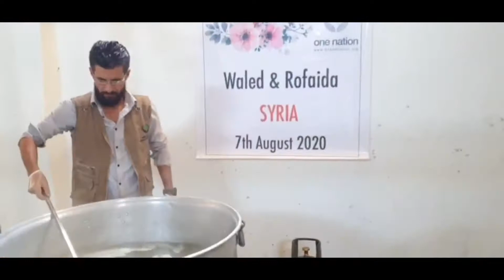Waled and Rofaida : Wedding day favours Syria 7th August 2020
Alhumdulillah the food distribution on behalf of Waled and Rofaida took place in Syria and helped to feed around 200 people.

Jazakamullahu khayran for your kind donations and we kindly ask you to make duaa for us and also forward our wedding favours promo video to others so we can gain reward by pleasing Allah swt and benefit the ummah in sha allah.